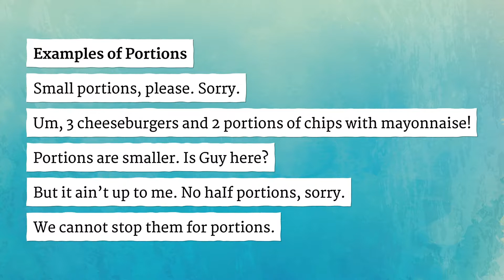PORTIONS pronunciation • How to pronounce PORTIONS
How to say Portions in British English and American English?